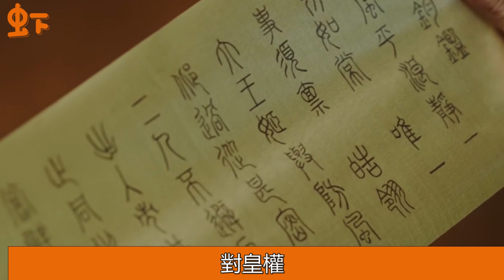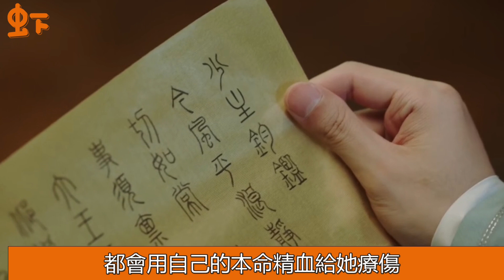一口氣看完長相思第二季1 -23集預告解析：小夭逃婚、相柳戰死、與瑲玹決裂，相柳的愛並非沒有破綻，而是小夭不願深究！